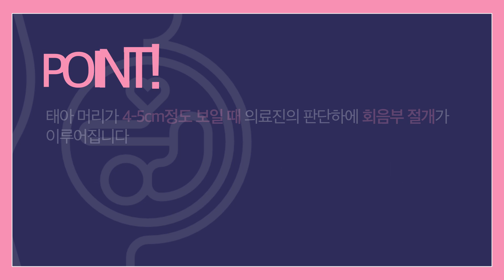분만실에 무슨 일이? 리얼 출산의 모든 것 2편 | 출산 내진과 회음부 절개 회복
차병원 건강정보 :
性에 대한 궁금증을 풀어드립니다! 썰성 '리얼 출산 2편'
출산에 대한 오해와 진실, 솔직 과감 토크
출산 내진의 고통과 회음부 절개 회복과정 이야기

감수: 강남차병원 산부인과 박희진 교수